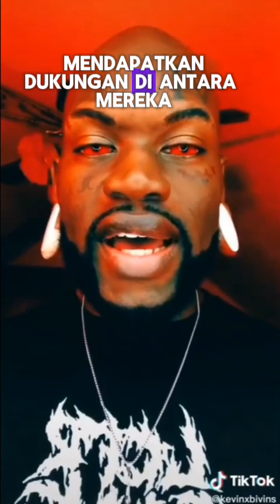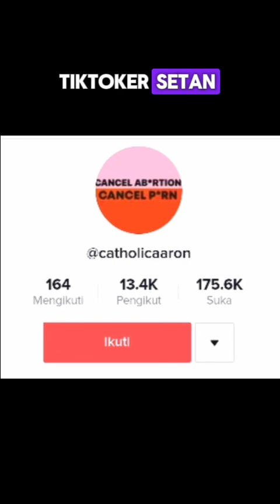kristen progresif didukung oleh s@tanic